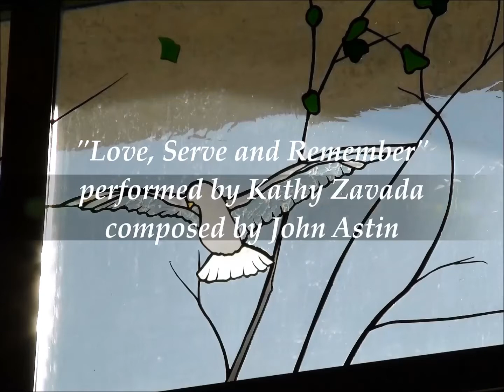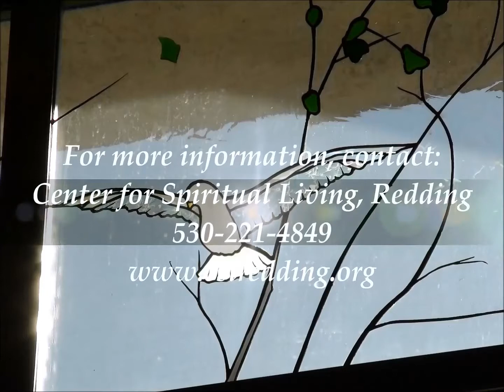March 15, 2015 | The Spring of Life | Rev. David Robinson | 1st Service (9:00 AM)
Rev. David Robinson, Senior Minister of the Center for Spiritual Living, speaking about "The Spring of Life," on Sunday, March 15, 2015, at the first service at 9:00 AM.